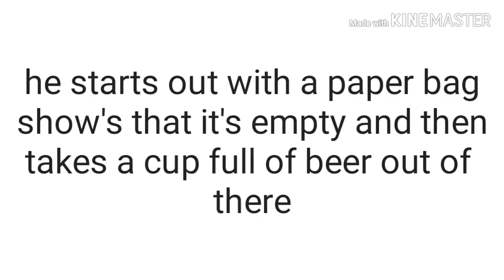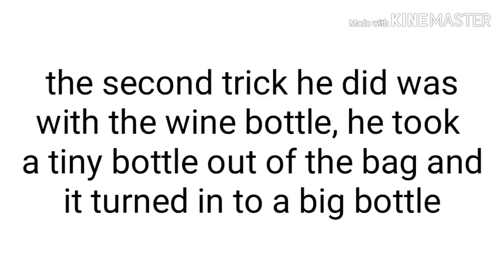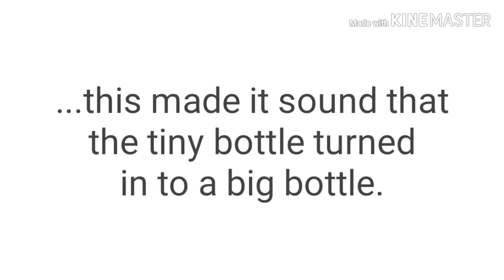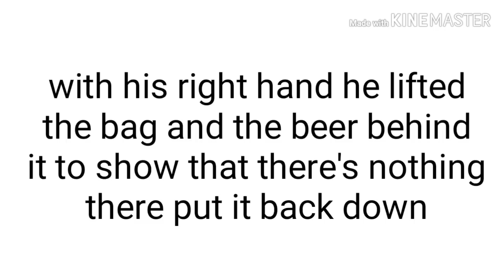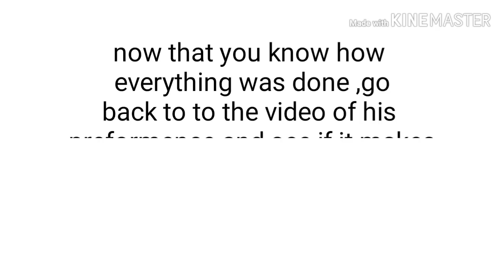Dom Chambers : AGT 2019 Audition Magic Trick Revealed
Dom Chambers appearing beer glass trick explained in detail

this is a new channel that I'm trying to get
going please go ahead and check out my other magic reveal and magic tutorial videos you might learn something new... and don't forget to like the videos and subscribe to the channel to give me motivation to keep uploading videos that you can enjoy and learn new magic secrets from them...